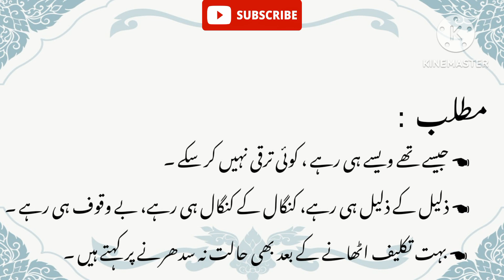Urdu Idioms | Urdu Muhawray | Infotainment Park | پھر بھی موچی کے موچی رہے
Urdu Idioms
Urdu Muhawray
Infotainment Park
پھر بھی موچی کے موچی رہے